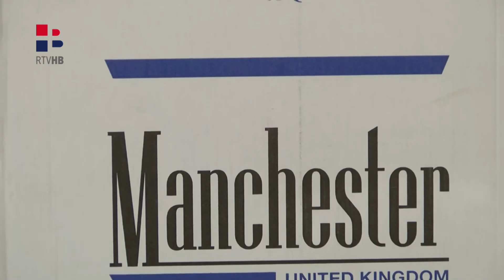RTV HB | Izvedena operacija "Wolf" više uhapšenih